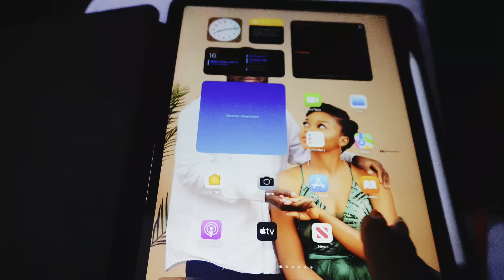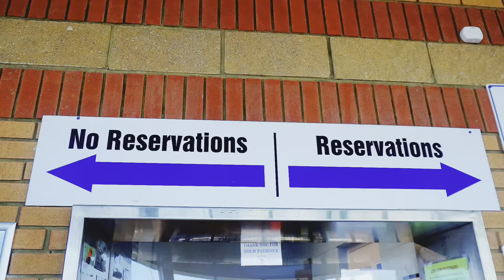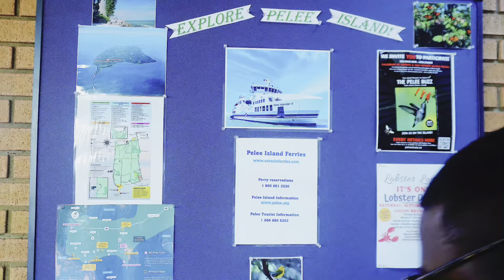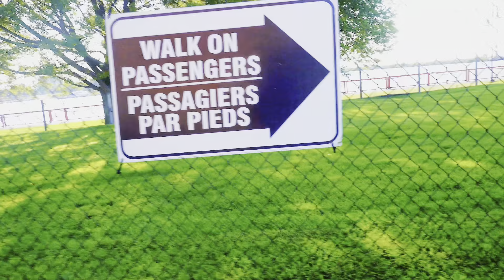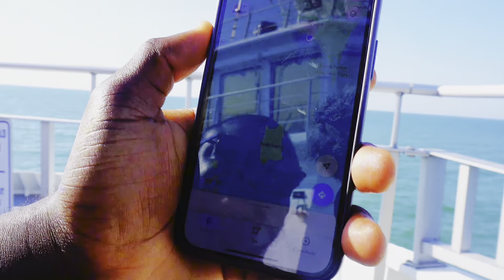My First time on a FERRY|| Trip to Southernmost tip of Canada || Pelee vlog || birthday vacationing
Join me for a 31st birthday surprise on my first ferry ride!

Location: Southern Ontario